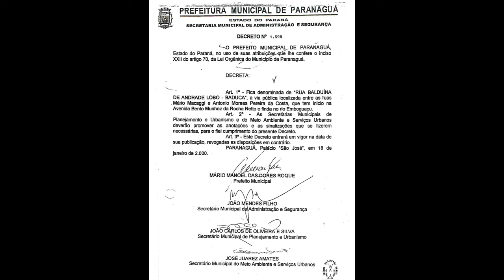RUA BALDUÍNA DE ANDRADE LOBO - VILA HORIZONTE - PARANAGUÁ-PR.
Originalmente, a via estender-se-ia, conforme decreto, até a Av. Bento Munhoz da Rocha Neto, mas residências consolidadas no local, fizeram-na terminar na Rua Arthur de Souza Costa.